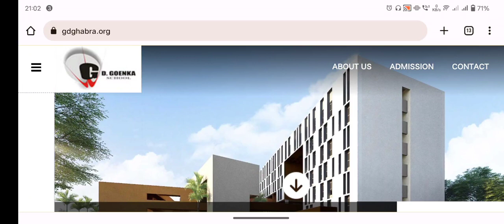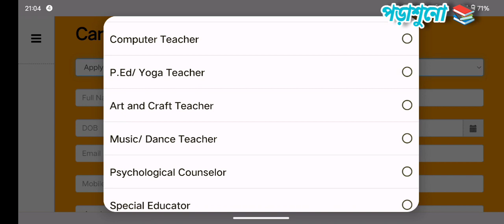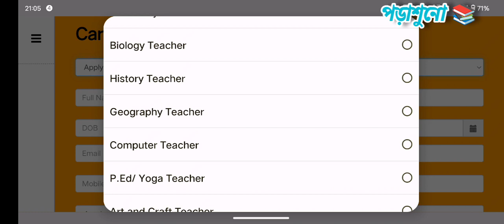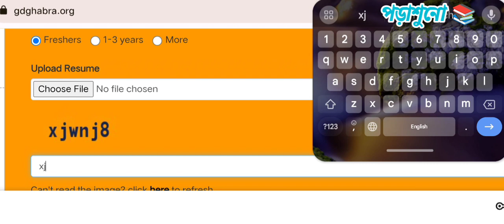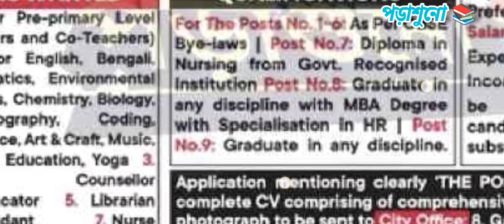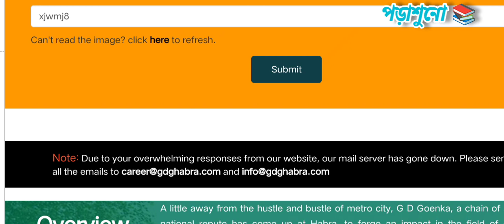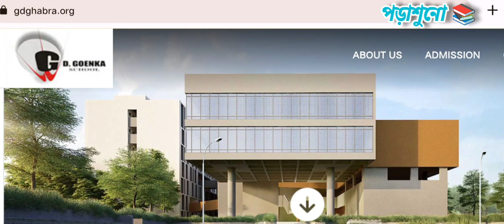গোয়েনকা পাবলিক স্কুলে সকল বিষয়ে শিক্ষক শিক্ষিকা নিয়োগ | এবং কিছু অশিক্ষক কর্মী নিয়োগ | পড়াশুনো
চাকরীর প্রত্যেক দিনের সমস্ত ছোট বড় খবর তুলে ধরছি । তোমরা চাইলে বন্ধু দের জানাতেও পারো । যাদের এই ইনফরমেশন গুলি জানা খুব প্রয়োজন ।

GD GOENKA PUBLIC SCHOOL, HABRA

(Under the aegis of the GD Goenka Public School. New Delhi) Vill-Pratapnagar, P.O- Ganadipayan, Dist- North 24 Paraganas 743263, W.B.

GD GOENKA PUBLIC SCHOOL, HABRA, following CBSE curriculum is inviting applications from the young, creative and enterprising aspirants with good communication skill and technical proficiency for the following positions:

POSITIONS WANTED

1 Teachers For Pre-primary Level (Mother Teachers and Co-Teachers) 2. Teachers For English, Bengali Hindi, Mathematics. Environmental Science, Physics, Chemistry, Biology. History. Geography. Coding Computer Science, Art & Craft. Music. Dance, Physical Education. Yoga 3

Psychological 4. Special Educator 5. Librarian

Counsellor

6. Lab- Attendant

8. Admin(HR) 9. Receptionists

QUALIFICATIONS

For The Posts No. 1-6: As Per CBSE Bye-laws | Post No.7: Diploma in Nursing from Govt. Recognised Institution Post No.8: Graduate in any discipline with MBA Degree with Specialisation in HR | Post No.9: Graduate in any discipline.

Experienced Candidates Will Be Preferred.

Salary: Commensurate with

Experience.

Incomplete applications will not

be considered. Shortlisted candidates will be called for subsequent rounds of selection

Application mentioning clearly THE POST APPLIED FOR' along with complete CV comprising of comprehensive resume and a passport size 7. Nurse photograph to be sent to City Office: 8.

জিডি গোয়েঙ্কা পাবলিক স্কুল, হাবরা

 (জিডি গোয়েঙ্কা পাবলিক স্কুলের তত্ত্বাবধানে। নতুন দিল্লি) ভিল-প্রতাপনগর, পিও- গণদীপায়ন, জেলা- উত্তর 24 পরগনা 743263, ডব্লিউবি।

 জিডি গোয়েঙ্কা পাবলিক স্কুল, হাবরা, সিবিএসই পাঠ্যক্রম অনুসরণ করে নিম্নোক্ত পদগুলির জন্য ভাল যোগাযোগ দক্ষতা এবং প্রযুক্তিগত দক্ষতা সহ তরুণ, সৃজনশীল এবং উদ্যোগী প্রার্থীদের কাছ থেকে আবেদন আমন্ত্রণ জানাচ্ছে:

 পদ চাই

 প্রাক-প্রাথমিক স্তরের জন্য 1 শিক্ষক (মা শিক্ষক এবং সহ-শিক্ষক) 2. ইংরেজি, বাংলা হিন্দি, গণিতের জন্য শিক্ষক।  এনভায়রনমেন্টাল সায়েন্স, ফিজিক্স, কেমিস্ট্রি, বায়োলজি।  ইতিহাস।  ভূগোল।  কোডিং কম্পিউটার সায়েন্স, আর্ট অ্যান্ড ক্রাফট।  সঙ্গীত.  নাচ, শারীরিক শিক্ষা।  যোগ 3

 মনস্তাত্ত্বিক 4. বিশেষ শিক্ষাবিদ 5. গ্রন্থাগারিক

 কাউন্সেলর

 6. ল্যাব- অ্যাটেনডেন্ট

 8. অ্যাডমিন (এইচআর) 9. রিসেপশনিস্ট

 যোগ্যতা

 পদ নং 1-6-এর জন্য: সিবিএসই উপ-আইন অনুযায়ী |  পদ নং 7: সরকার থেকে নার্সিং ডিপ্লোমা.  স্বীকৃত প্রতিষ্ঠানের পদ নং 8: এইচআর-এ স্পেশালাইজেশন সহ এমবিএ ডিগ্রি সহ যেকোনো বিষয়ে স্নাতক |  পদ নং 9: যেকোনো বিষয়ে স্নাতক।

 অভিজ্ঞ প্রার্থীদের অগ্রাধিকার দেওয়া হবে।

 বেতন: সাথে সামঞ্জস্যপূর্ণ

 অভিজ্ঞতা.

 অসম্পূর্ণ অ্যাপ্লিকেশন হবে না

 বিবেচনা করা.  সংক্ষিপ্ত তালিকাভুক্ত প্রার্থীদের পরবর্তী রাউন্ড বাছাইয়ের জন্য ডাকা হবে

বিস্তৃত জীবনবৃত্তান্ত এবং একটি পাসপোর্ট আকার সমন্বিত সম্পূর্ণ সিভি সহ 7. নার্সের ছবি সিটি অফিসে পাঠাতে হবে: 8. গণেশ চন্দ্র অ্যাভিনিউ, রুম নং।  আরও তথ্যের জন্য দেখুন।